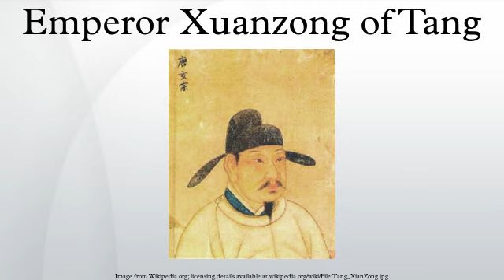Emperor Xuanzong of Tang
Emperor Xuanzong of Tang, also commonly known as Emperor Ming of Tang, personal name Li Longji, known as Wu Longji from 690 to 705, was the seventh emperor of the Tang dynasty in China, reigning from 712 to 756. His reign of 43 years was the longest during the Tang Dynasty. In the early half of his reign he was a diligent and astute ruler. Ably assisted by capable chancellors like Yao Chong, Song Jing and Zhang Yue, he was credited with bringing Tang China to a pinnacle of culture and power.
Emperor Xuanzong, however, was blamed for over-trusting Li Linfu, Yang Guozhong and An Lushan during his late reign, with Tang's golden age ending in the Anshi Rebellion. This marked the beginning of the Tang dynasty's decline.